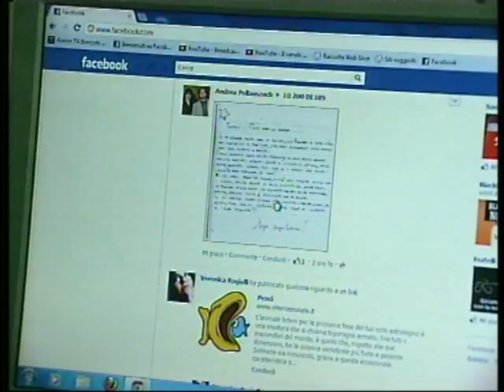"Io da grande vorrei fare"...il tema di Eva spopola sul web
24/05/2012 - "Io da grande vorrei fare la politica". Inizia così il tema della piccola Eva, una bambina aretina di 9 anni che si è meritata il "Super Super Brava" della propria maestra per il tema svolto tra i banchi di scuola. Un compito in classe che adesso, dopo essere stato pubblicato da papà Andrea e dalla mamma, sta spopolando sul web tanto che anche Gibba dello Zoo di 105 lo ha postato sulla propria pagina Facebook.